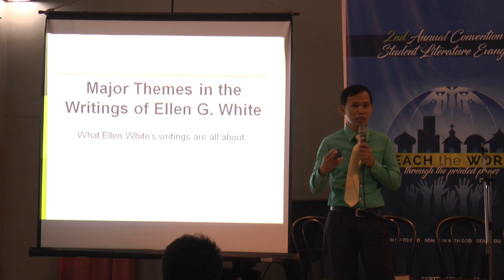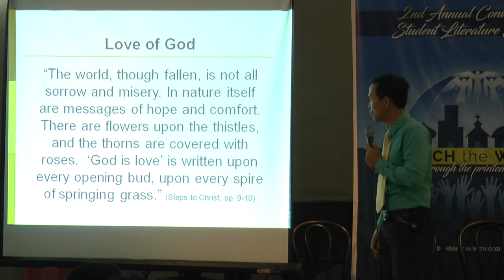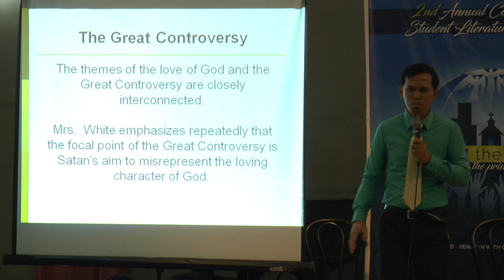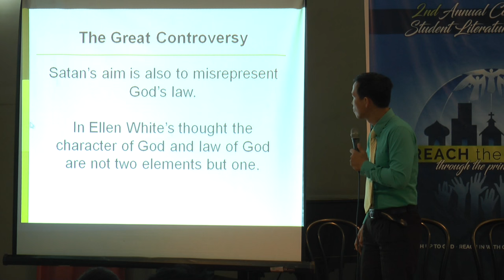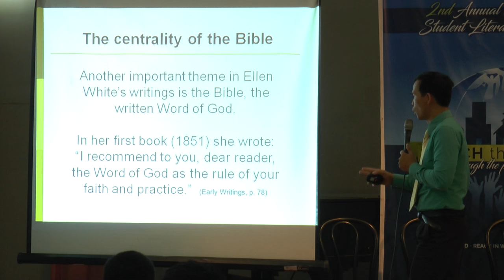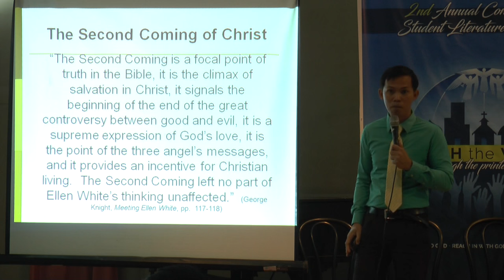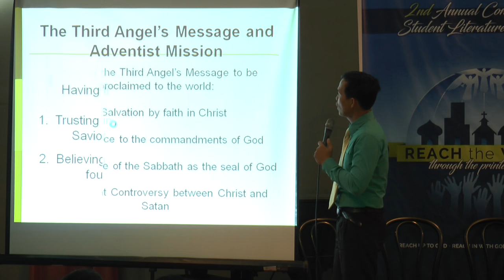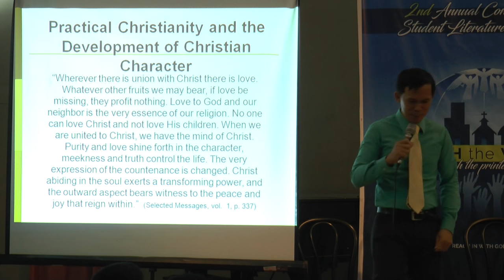God's Love in EGW Writings - Pastor Edgar Bryan Tolentino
2nd Student Literature Evangelist Convention at Adventist University of the Philippines.
9 Sept 2016